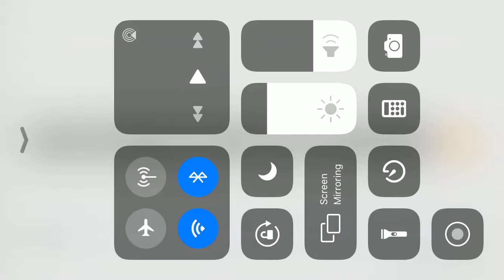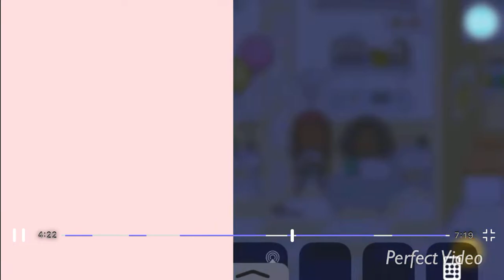Toca Life World | Hospital Visit 🙂